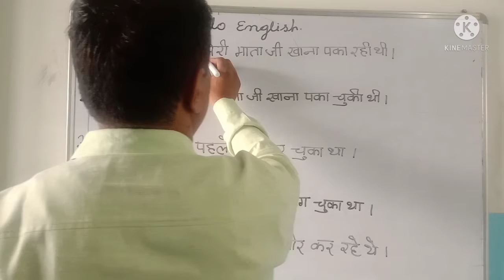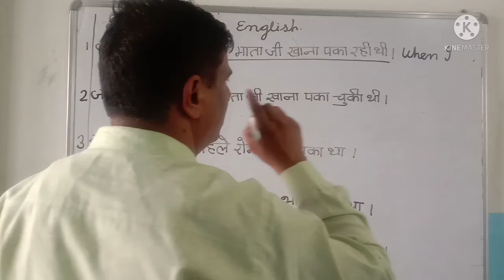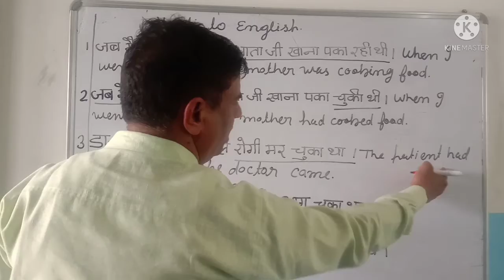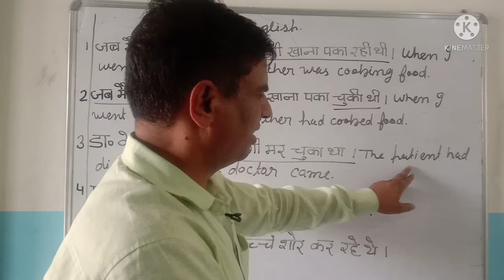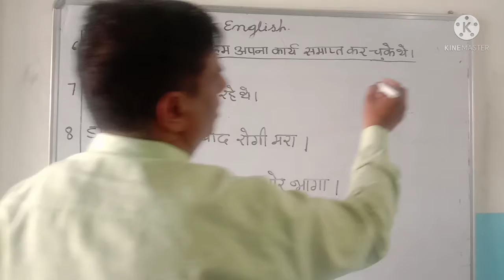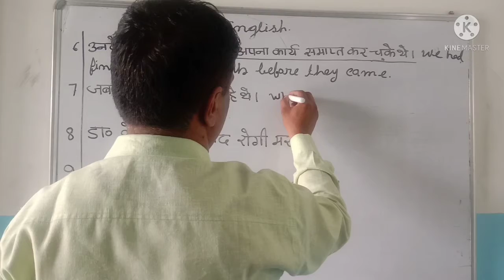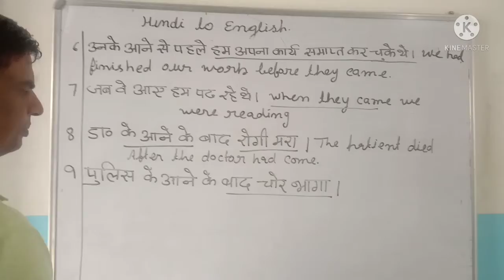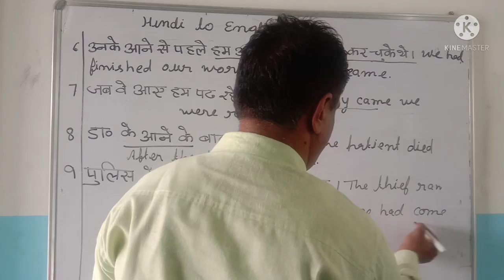Hindi To English Translation 1